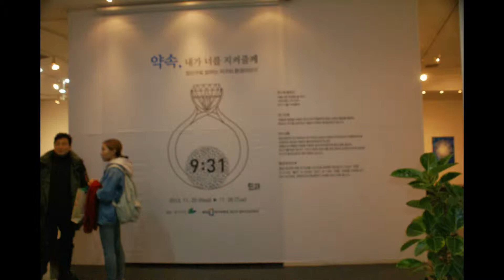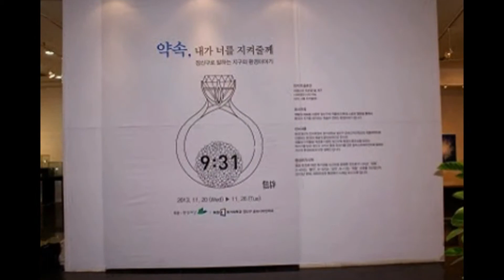재활용품이 장신구로 변했다?- 환경예술전시회가 갤러리 각에서 열려